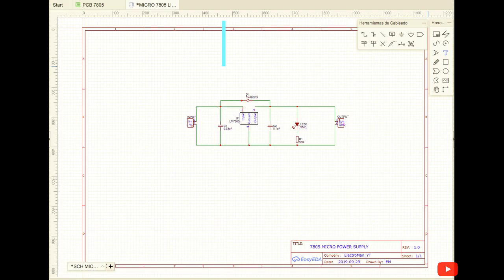HAZ TU MICRO PCB CON EL LM7805 (SMD)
Hola amigos de YouTube, bienvenidos a mi canal.

En éste video realizaremos una PCB de 4cmx2.2cm usando el regulador L7805, en la cual podrán conectar un voltaje mayor A 5 volts, y a su salida un voltaje regulado de 5.0 Volts, para las aplicaciones que ustedes deseen, además les incluyo en circuito en PDF, para que lo puedan armar ustedes mismos, el link se los dejo acá: